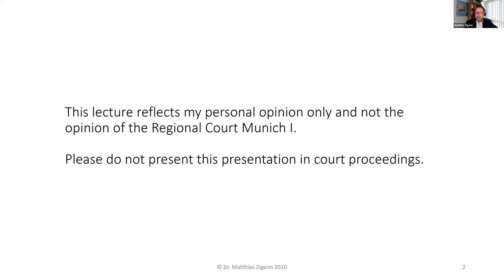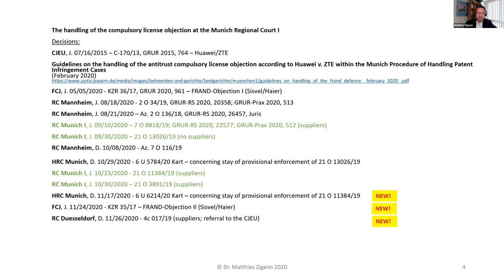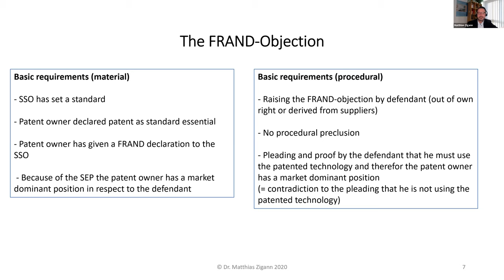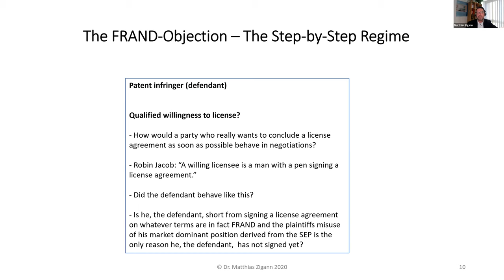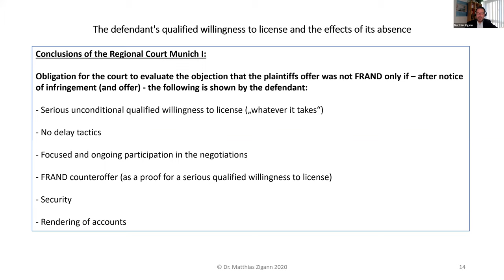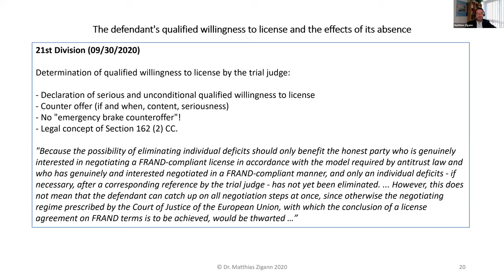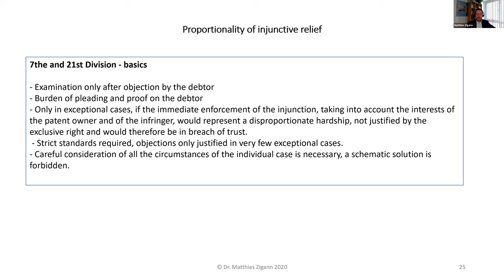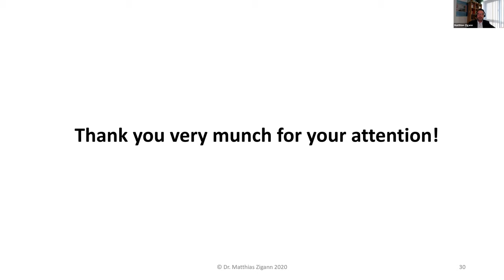Dr. Zigann at Keio-UW Law: FRAND Litigation in Germany & EU ツィガン博士、慶應義塾大学・ワシントン大学 ドイツと欧州における標準必須特許訴訟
Presentation in Keio University-University of Washington Joint Workshop
慶應義塾大学/ワシントン大学 共同ワークショップにおける講演
Fri. Nov. 27, 2020, 5PM Tokyo (9AM Munich)　2020/11/27(金)東京17:00 (ミュンヘン9:00)
FRAND Litigation in Germany & EU　ドイツと欧州における標準必須特許訴訟
Speaker: Dr. Matthias Zigann　講演者：マティアス・ツィガン博士
Presiding Judge, Regional Court Munich 1　ミュンヘン第一地方裁判所主席判事
Moderator:  Toshiko Takenaka, Ph.D.　司会：竹中俊子博士
Professor of Law, UW & Keio University　ワシントン大学・慶應義塾大学法科大学院 教授
Language: English　使用言語：英語
Japanese Subtitle: Reiko Hineno　日本語字幕：日根野麗子
Keio University Faculty of Law and Graduate School of Law, University of Washington Law School
共催・慶應義塾大学法学部・大学院法学研究科、ワシントン大学法科大学院